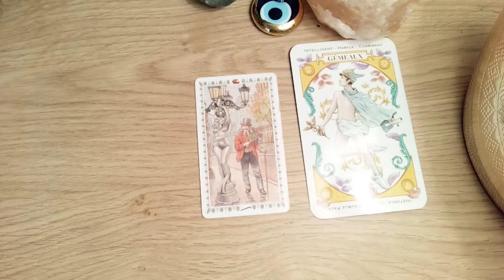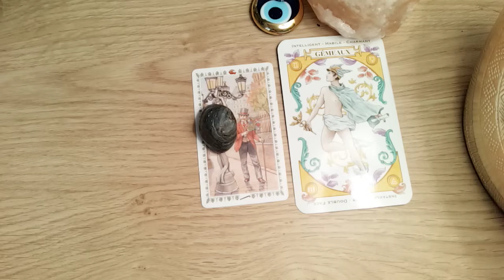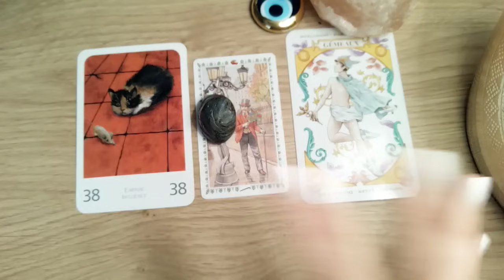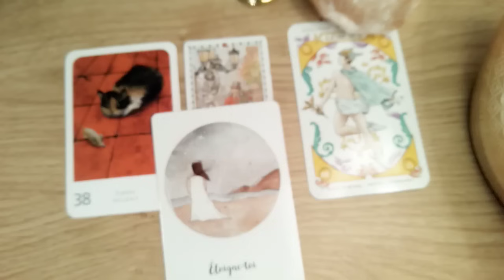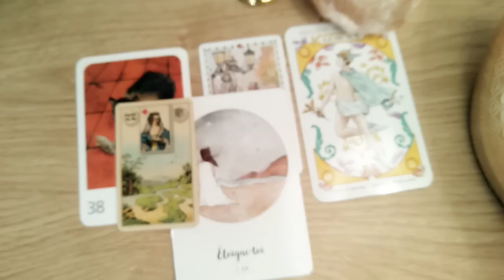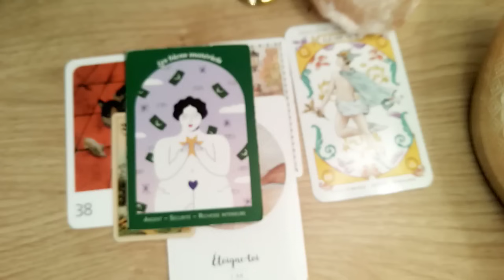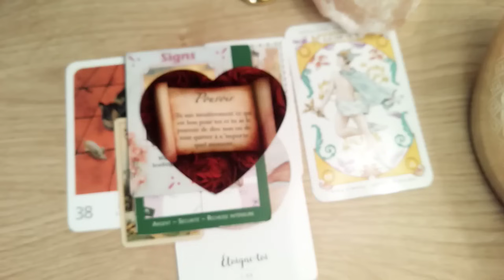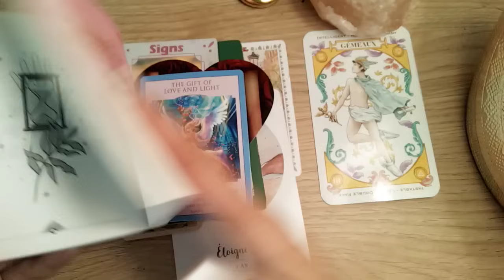GÉMEAUX SPÉCIAL CÉLIBATAIRE ❤️|Une personne a les yeux sur toi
Bonjour les amis Gémeaux♊️💜

Tirage sentimental💖 special celibataire

Ceci n’est pas une promesse :)
Tirage général, ne prenez que ce qui résonne en vous 🙏💕

🦯La guidance

Jeux utilisés♦️

Romantique, tarot
Lauracle de L’amour
Lauracle chakra du cœur
Lenormand
Lauracle du langage amoureux
Lauracle des amoureux, Tony, Carmine, Salerno
Love answers book